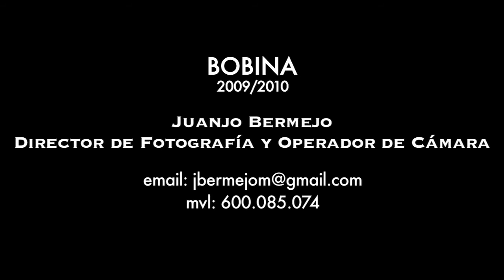Reel Director de Fotografía Juanjo Bermejo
Video bobina trabajos en HD y 16 mm